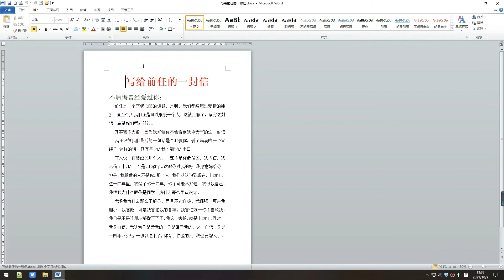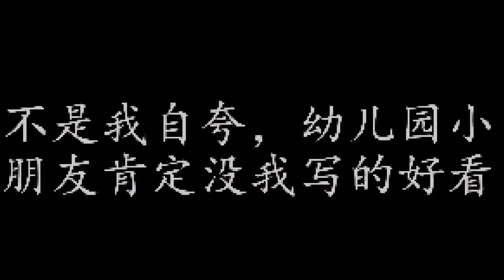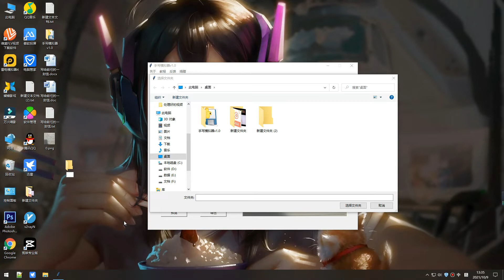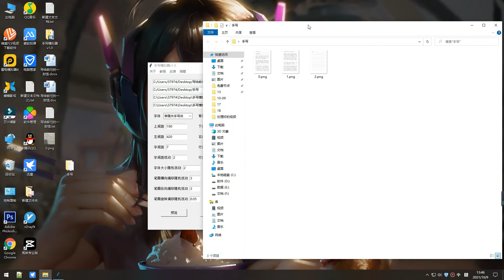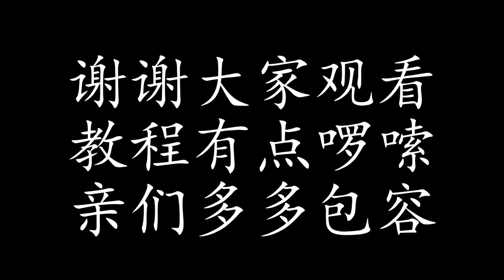2021全網唯一一款手寫模擬器，也是电脑上唯一一款模拟写字软件，能代替手寫字幕真实人手模擬寫字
2021全網唯一一款手寫模擬器，也是电脑上唯一一款模拟写字软件，能代替手寫字幕真实人手模擬寫字
分享一款能模拟真人写字的软件，此软件是一款在电脑上运行的软件，也是全网唯一一款能把文字文件转换成手写字体文件，此软件导出时有点慢，大家耐心使用吧